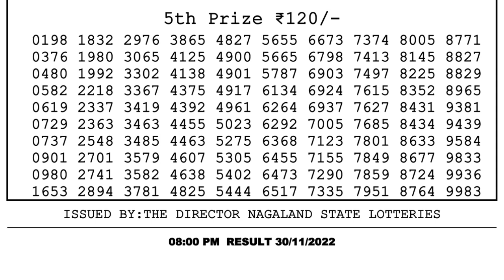Dear Lottery Sambad 8pm today 30.11.22 Nagaland State Lottery Result